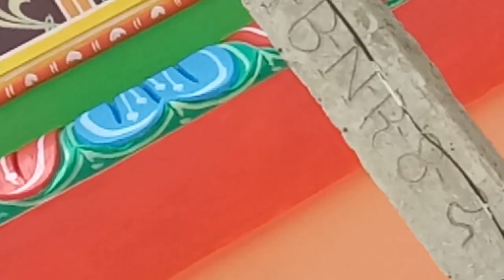Hanman Temple Painting at Koilkonda mahabubnagar